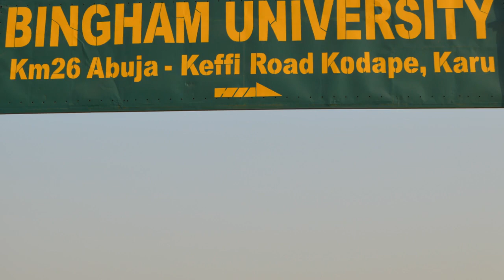Bingham University: A Different Perspective